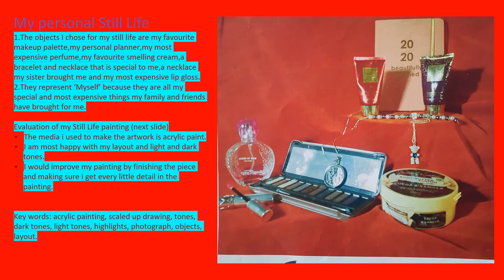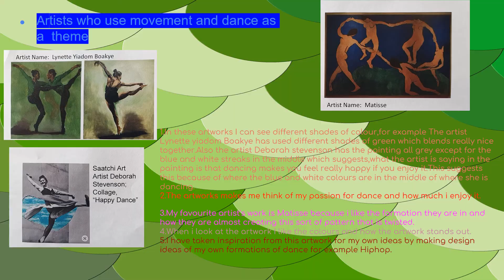Shannon Caddell Gayton Year 11 GCSE Art Digital Portfolio